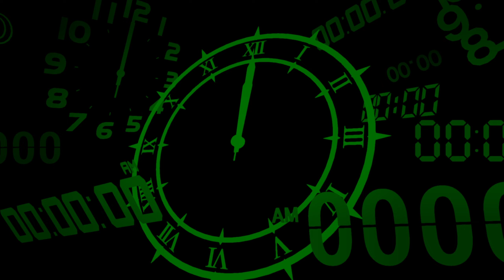Persona 3 Reload Part 25 - Betrayal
In this Shuji Ikutsuki betrays us and we battle two members of Strega. I think we are nearing the end of the game so hopefully it's good. Anyway, hope you all have a good day ^_^